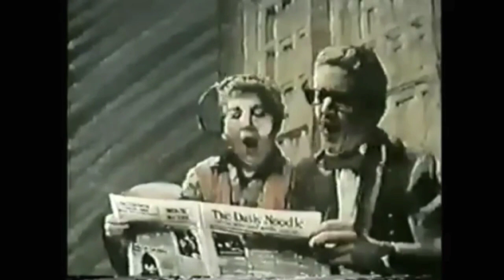Pinwheel opening and closing Theme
In a quaint Victorian boarding house that is powered by a pinwheel on the roof, the residents solve problems and play games relevant to preschoolers.
Network: Nickelodeon
First episode date: December 1, 1977 (USA)
Final episode date: July 31, 1984
Number of seasons: 5
Number of episodes: 260